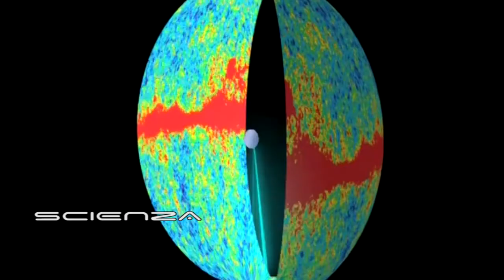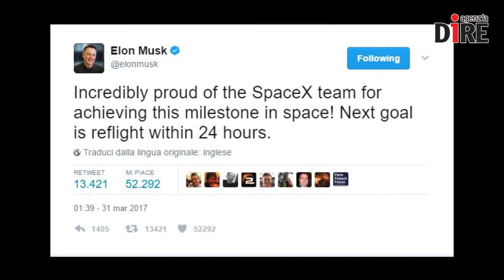SCIENTIFICAMENTE: Elon Musk, padre di Space X e dei razzi riciclati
Alla fine, è successo. Il razzo Falcon 9 di Space X ha dimostrato che è possibile riutilizzare la tecnologia spaziale. La conferma è arrivata il 31 marzo, quando dalla rampa di lancio più prestigiosa concessa dalla Nasa a una compagnia privata, la storica Cape Canaveral, si è alzato in volo il razzo Falcon 9.